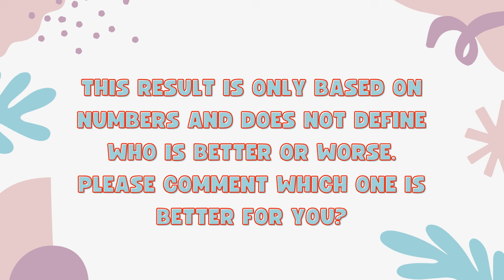Vivo T3 Ultra Vs Vivo V40 - Full Comparison 2024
In this video, we'll compare two Smartphones Vivo T3 Ultra Vs Vivo V40.